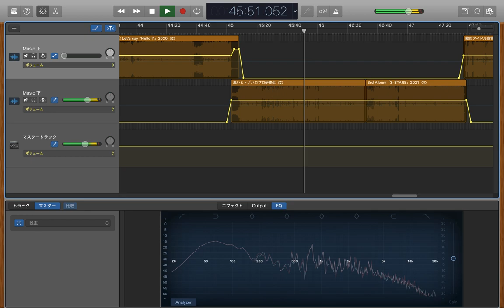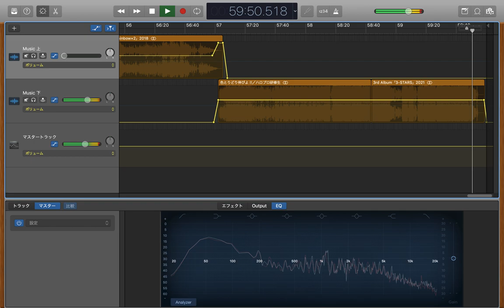ハロプロ研修生楽曲 ６０分間メドレー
ハロプロ研修生楽曲の中から好みの曲を選りすぐり、１時間のメドレー形式に繋げました。

00:00 正しい青春ってなんだろう ／ ハロプロ研修生
02:50 Crying ／ ハロプロ研修生
05:26 目立ってDo Dance ／ ハロプロ研修生
07:34 やっちゃえ ! GO ! GO ! ／ ハロプロ研修生
10:26 リアル☆リトル☆ガール ／ ハロプロ研修生北海道
12:42 きみの登場 ／ ハロプロ研修生
15:22 ありがた迷惑物語 ／ ハロプロ研修生
18:14 女の園 ／ ハロプロ研修生
20:32 43度 ／ ハロプロ研修生
22:55 表参道A5 ／ ハロプロ研修生
25:29 Upside down girl ／ ハロプロ研修生
28:15 天まで登れ ! ／ ハロプロ研修生 feat. Juice=Juice
31:34 Say ! Hello ! ／ ハロプロ研修生
34:15 「恋したい新党」 ／ ハロプロ研修生
37:11 彼女になりたいっ !!! ／ ハロプロ研修生
39:58 Ice day Party ／ ハロプロ研修生北海道 feat. 稲場愛香
42:24 テーブル席空いててもカウンター席 ／ ハロプロ研修生
45:03 悪いヒト ／ ハロプロ研修生
47:37 絶対アイドル宣言 ／ ハロプロ研修生
51:38 おへその国からこんにちは ／ ハロプロ研修生
54:16 未来へ繋ぐ約束 ／ ハロプロ研修生
57:02 色とりどり伸びよ !! ／ ハロプロ研修生